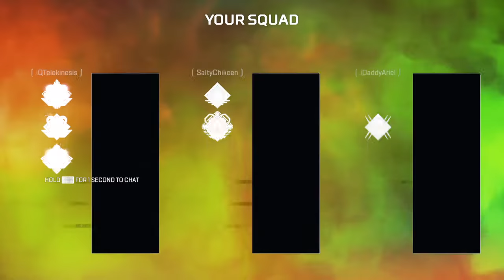Apex Legends_20200923035525